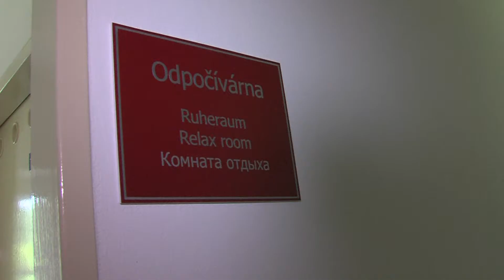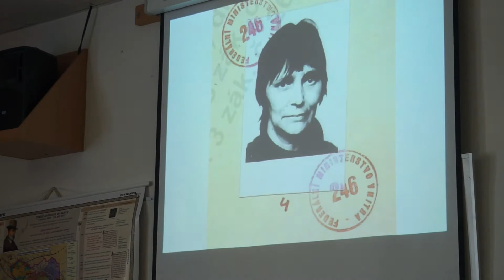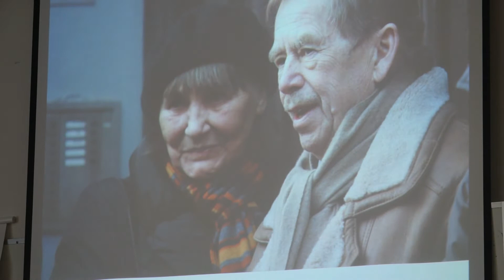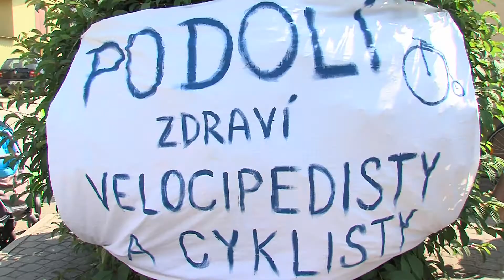TVS: Kraj 16.6.2015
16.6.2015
Podnikatelem roku je Antonín Plachý / Se studenty uherskohradišťského gymnázia si povídala chartistka Němcová / Po republice putuje dobročinná akce Na kole dětem / Kostel Nejsvětější Trojice ve Valmezu je přístupný veřejnosti